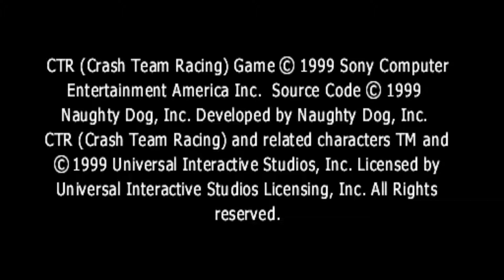Crash Team Racing (PS1) w/ Gizmo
"If u run 300sheets of asswipe per min past ur asshole cood prob start a fire"